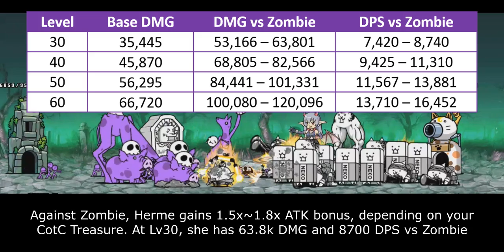The Battle Cats - Enter Herme!! (Kerihime Collabs)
Table of Content:
00:00 - Unit Intro
00:31 - General Performance
02:06 - Unit Limitation
03:26 - Cat Library Entry